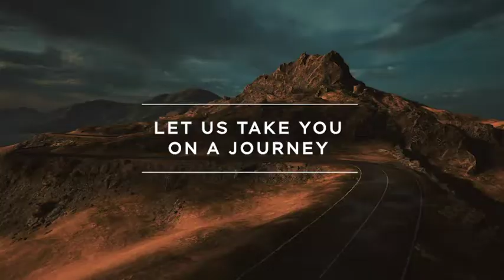Scots of the World - a brand new marketplace for high quality Scottish made product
Scots of the World: a brand new marketplace for high quality Scottish made products!

Supporting the makers of Scotland, Scots of the World are launching a brand new platform in April which will offer a range of the best brands and genuinely Scottish made products delivered globally. They will be showcasing their plans and interviews with some of the amazing brands they have on board talking about their businesses, products and heritage.